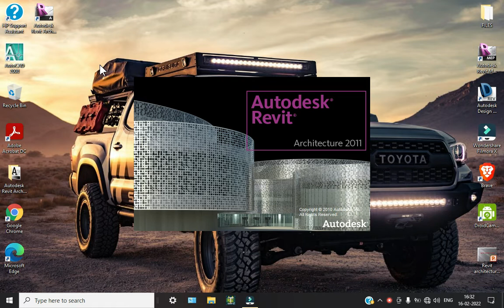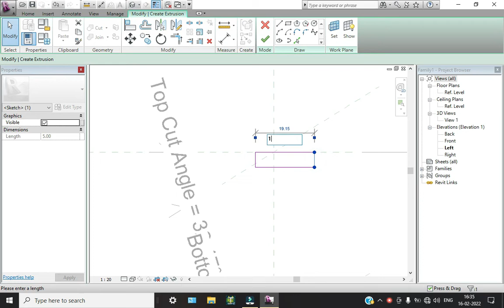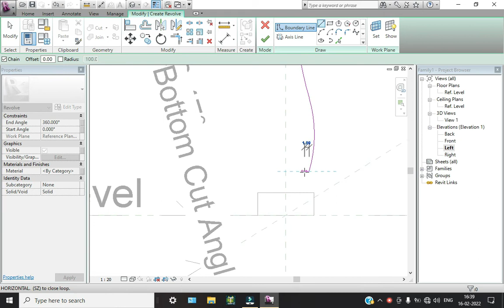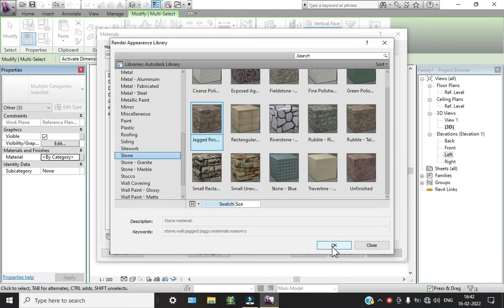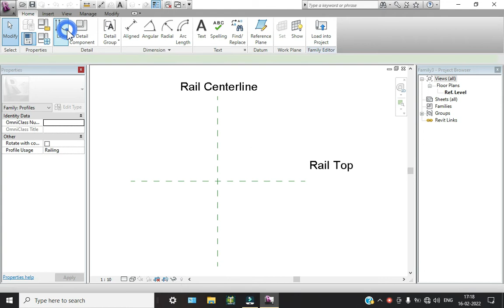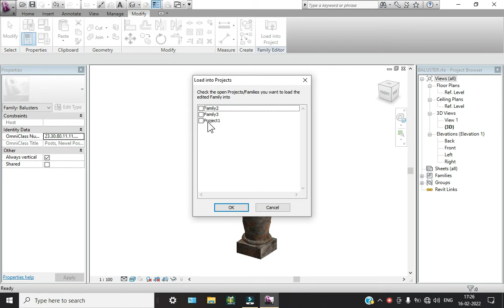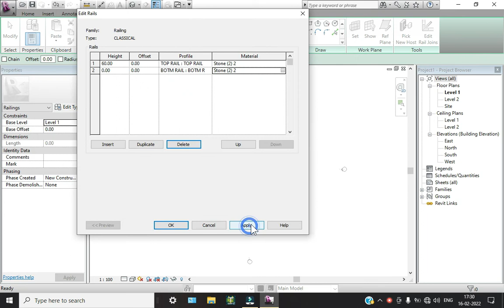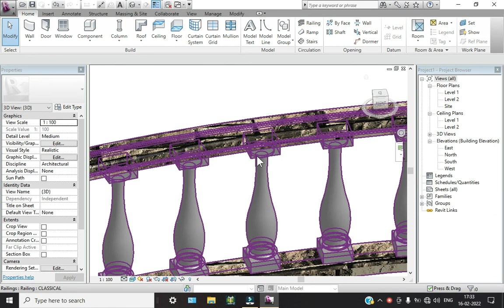CLASSICAL BALUSTERS IN REVIT BY PRAYING LIPS FOUNDATION 9866548910.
Education for the future requires learning to live and work together. Children educated for global citizenship are better learners, better people, and contributors to a better world. We help children get ready for kindergarten and learn to read by third grade — a major indicator of future success. We’re especially focused on reaching vulnerable children in rural India where early learning resources are scarce.
 It’s our unshakeable belief that India will never achieve its true growth story until the rural sector of the country is empowered to make choices and transform its own lives. Foundation with a mission to empower rural lives through a unique 360-degree development model which covers four key thematic areas namely Health & Nutrition, Education, Water & Sanitation and Economic Development. Our aim is to ensure that this model can be replicated at scale across India.
"btech# final year projects for cse in python"
"btech# final year projects for cse in machine learning"
"btech# final year projects for cse pdf"
"btech# final year projects for cse github"
"latest projects for btech cse"
"final year btech projects for cse"